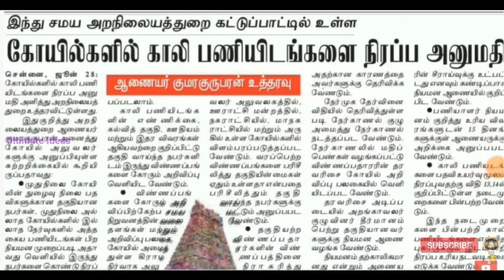தமிழ்நாடு அரசு இந்து சமய அறநிலையத்துறையில் வேலைவாய்ப்பு//No Exam//TAMIL..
In This Video தமிழ்நாடு அரசு இந்து சமய அறநிலையத்துறையில் வேலைவாய்ப்பு..